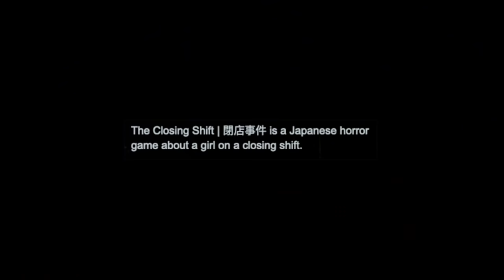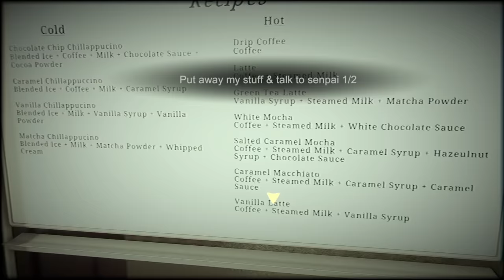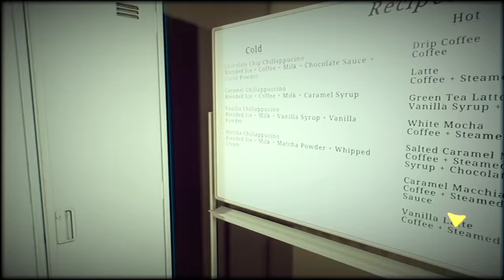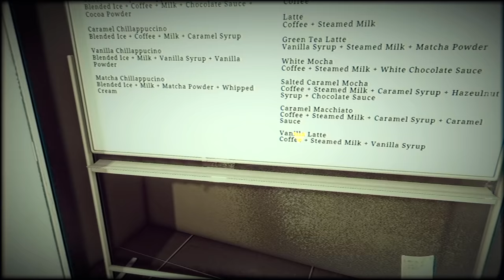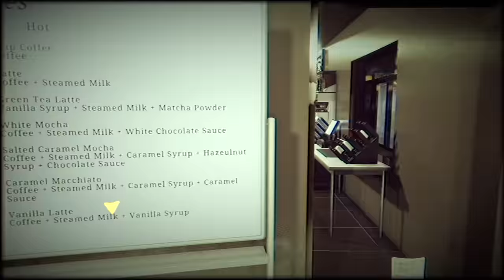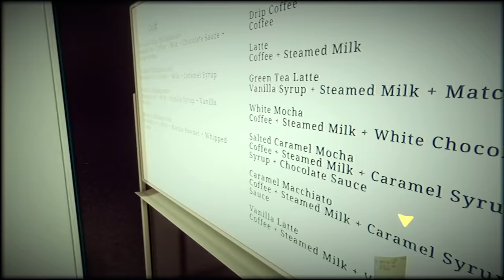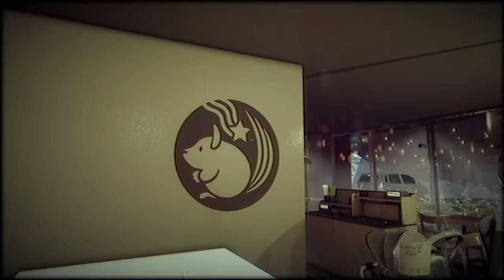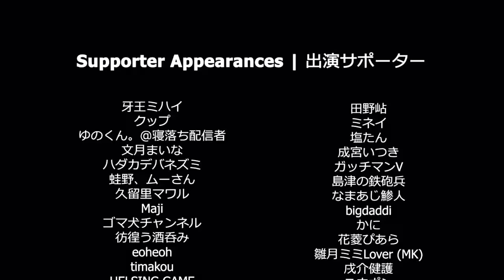Even Tho It's Haunted..I'm STILL The BEST Coffee Shop Worker! ( horror game)